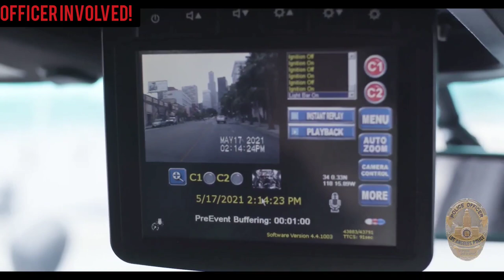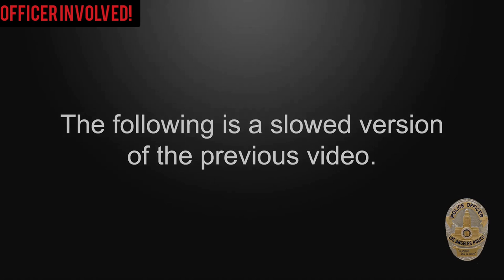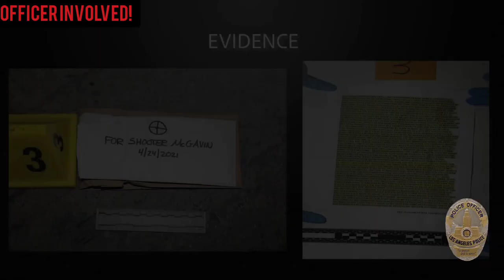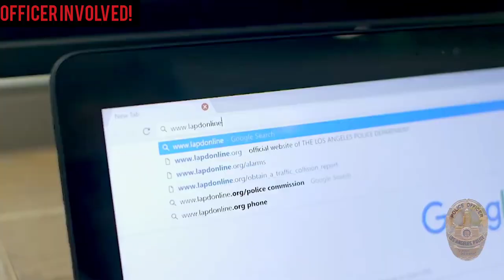LAPD 4/24/21 - Officers shoot EDP man with ballistic vest and unknown object in hand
**Grab some stickers / Officer Involved Merch over at @vdevelopmentgroup / vdevgru.com (links in profile) and support us!!**

Check out the full video on our YouTube Officer Involved!